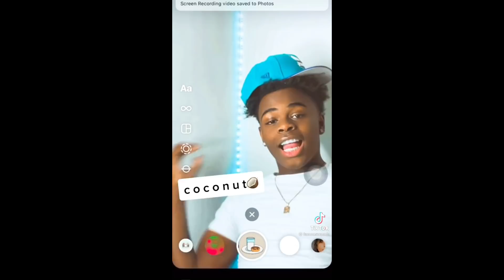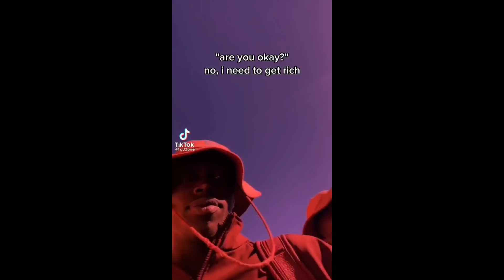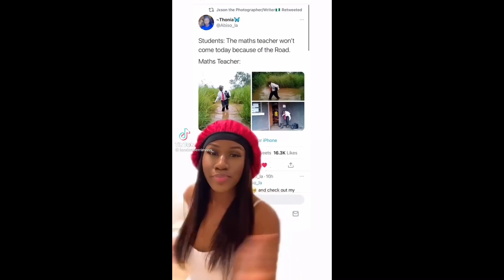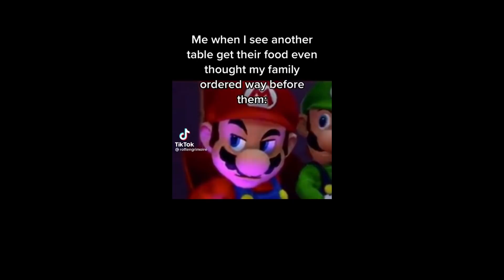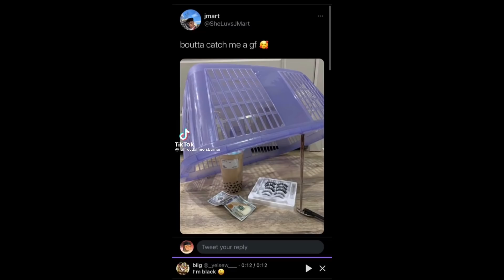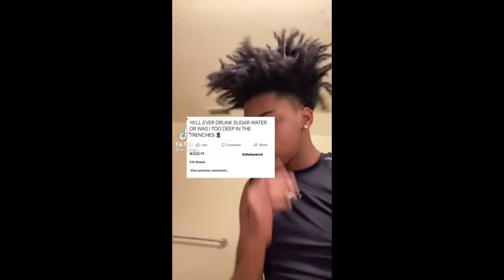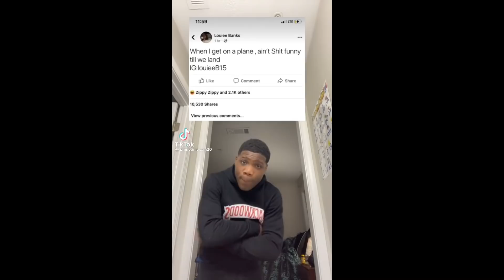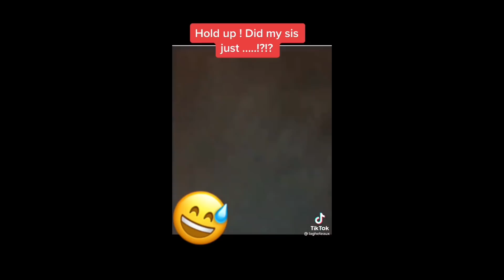Black TikTok 🍫195